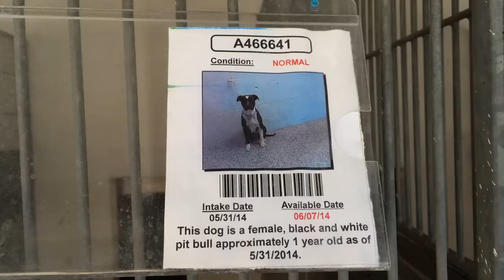A466641 AT SAN BERNARDINO CITY SHELTER 6/7